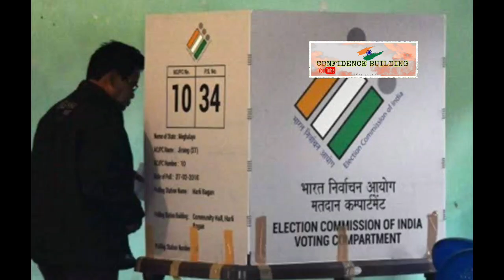বিধানসভার প্রার্থী বাছাই নিয়ে TIPRA Mothaয তুষার আগুন জ্বলছে ।